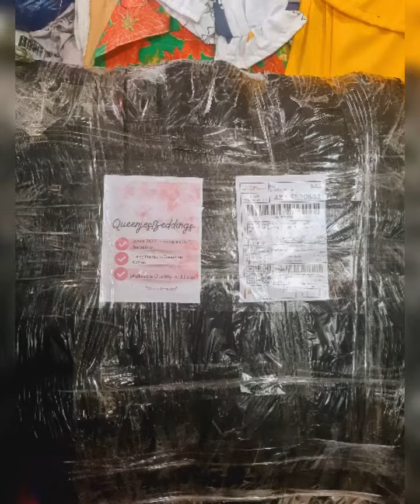3bale/bulto going to MINDORO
Hm ang 1 bale 2000pesos only 20pcs napo at FIT pUYAN SA SINGLE AT DOUBLE.
FABRIC USE:Canadian cotton NO TO KUPAS